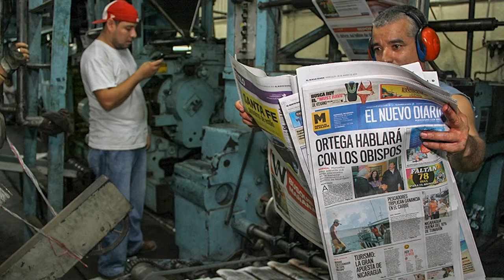Micro Noticiero Agenda Al Cierre Lunes 29 de Julio 2019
Hoy en Agenda Al Cierre: El Nuevo Diario a partir de mañana circulará en formato tabloide debido a retención de los materiales por parte del gobierno.